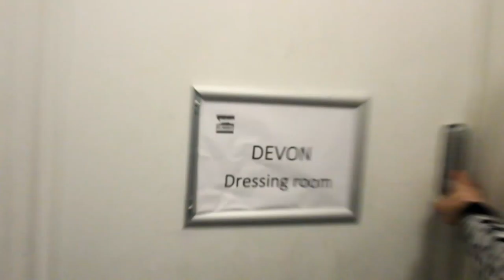DEVON LIVE IN Camden! | INTERVIEW & Gig Vlog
This one was a long time coming, I hope all you guys are safe in lockdown x